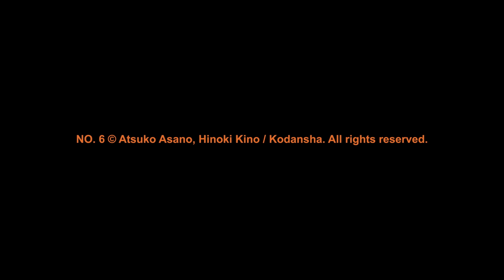NO. 6: Manga-Trailer Deutsch - Egmont Manga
Die Stadt NO. 6 ist perfekt. Es gibt kein Verbrechen, Ordnung und Bildung sind die höchsten Tugenden. Alles ist friedlich – bis der junge Shion dem Flüchtling Nezumi Unterschlupf gewährt. Shion wird aus der Bildungselite verstoßen. Er ist skeptisch, ob NO. 6 wirklich das Paradies ist, das es vorgibt zu sein. Und als er unter Mordverdacht gerät, kann er nicht mehr wegsehen. Zusammen mit Nezumi macht er sich auf die Suche nach der Wahrheit.

Der Mystery-Hit aus Japan von Atsuko Asano [Story] und Hinoki Kino [Art] in 9 Bänden! Jetzt exklusiv bei Egmont Manga!